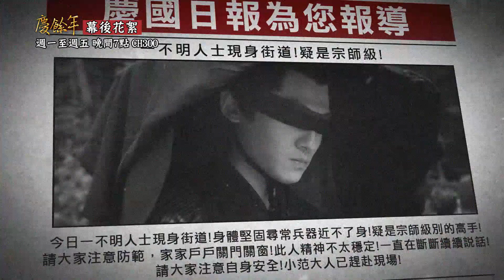【慶餘年】幕後花絮之如何正確打開神秘的五竹叔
全台首播 【慶餘年】
週一至週五 晚間7點 連播兩集
愛爾達綜合台CH300

MOD隨選：戲劇-追新劇

👇以下連結按追蹤👇
✅綜合台IG